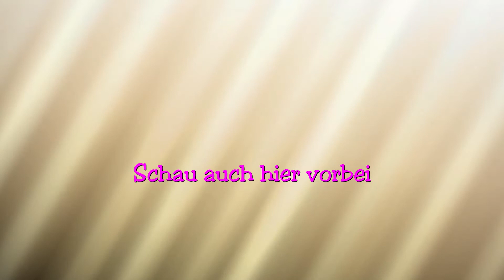NÄGEL FRÄSEN IN ECHTZEIT | GEL NÄGEL abfräsen | TINA BALLERINA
Nägel fräsen in Echtzeit | Gel Nägel abfräsen | Gel Nägel abfräsen in Echtzeit | Modellage entfernen mit dem Fräser | Gel mit dem Fräser entfernen

Hey Leute
In diesem Video zeige ich euch in Echtzeit  wie ich meine Gel Nägel | Kunstägel ganz schnell abfräse, mit meinem Fräsergerät und einem entsprechenden Bit - Aufsatz.

Viel Spaß